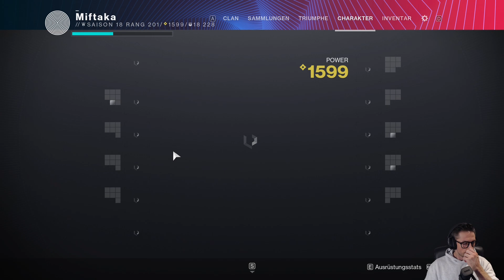Solo Flawless Prophecy // So packt ihr es // Holt euch das Emblem